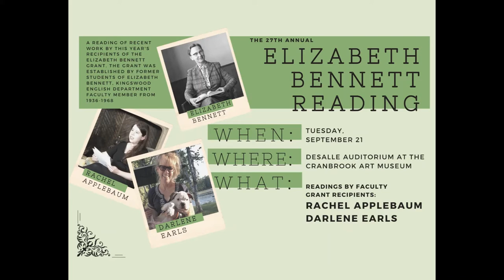2021 Elizabeth Bennett Reading Rachel Applebaum & Darlene Earls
Recipients of the Elizabeth Bennett Faculty Writing Grant read from their recent work. Second year grant recipient Rachel Applebaum shared ekphrastic poems, which are written in response to a work of visual art. First-year grant recipient Darlene Earls read selections from her novella in progress. With comments by Upper School Head Noël Dougherty and Dean of Faculty Jacob Hazard.